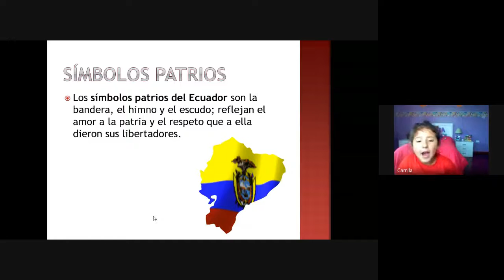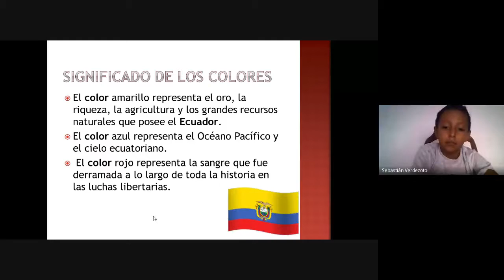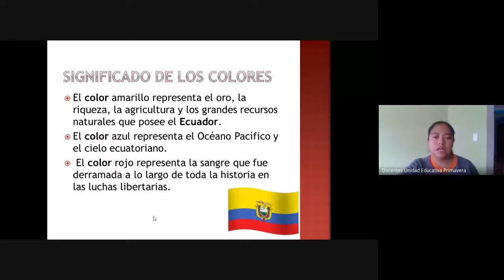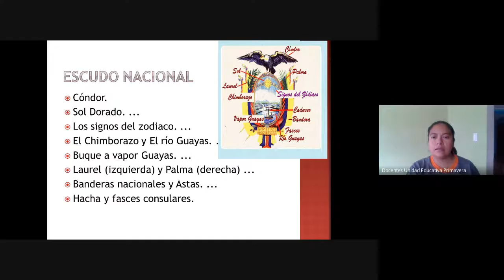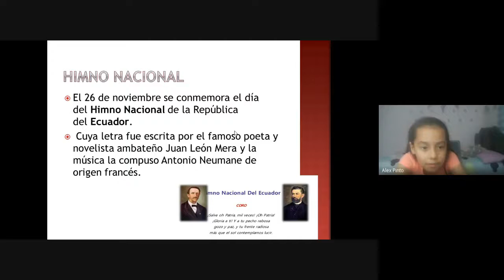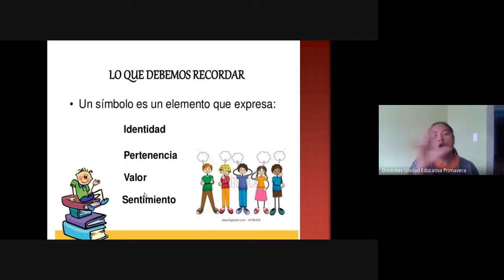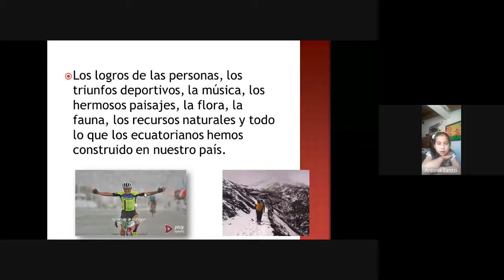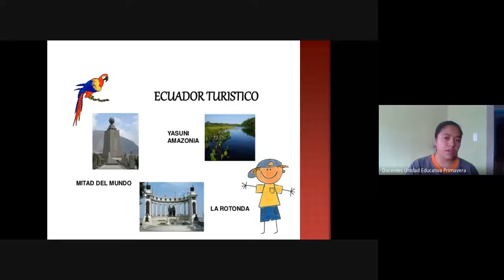TERCERO A CLASE VIRTUAL ESTUDIOS SOCIALES 16 06 2020 UNIDAD EDUCATIVA PRIMAVERA